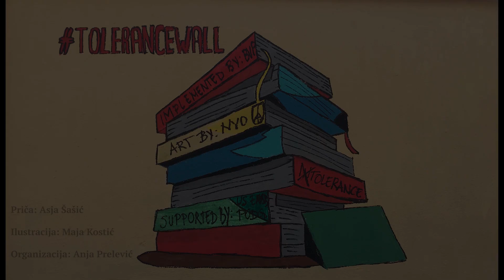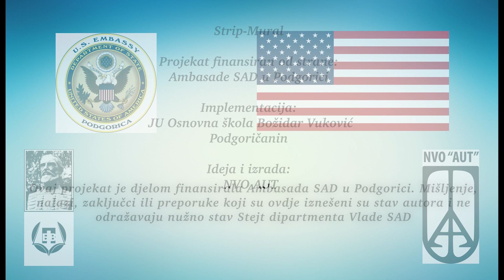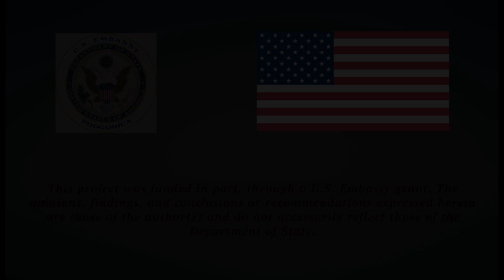Tolerance Wall - USpartnerMNE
We celebrate the completion of the school mural project @skolabozidarvukovic.podgoricanin. We are proud of the ToleranceWall we painted together and the messages it sends about the importance of inclusion, equality, tolerance and education! We hope the mural will last for a long time and continue to grow with next generations. Thumbs up for our ExchangeAlumni who initaited the project and all the students who took part.Thanks also to @nvoaut for their artistic input and support @ministarstvoprosvjetecg @ExchangeProgramsatState